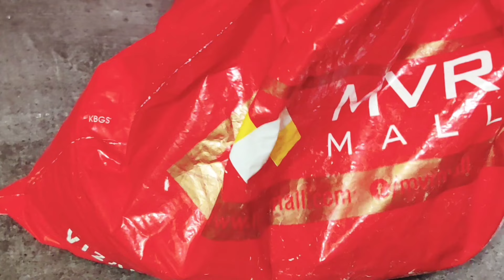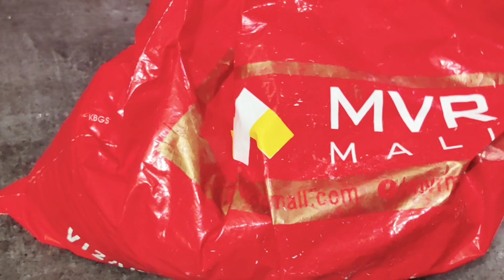పాకినప్పుడు ఆనందంగా పిల్లల పేరు చెప్పి పెద్దవాళ్ళు చేసే పాకుండలు పక్కా కొలతలతో | Pakundalu recipe